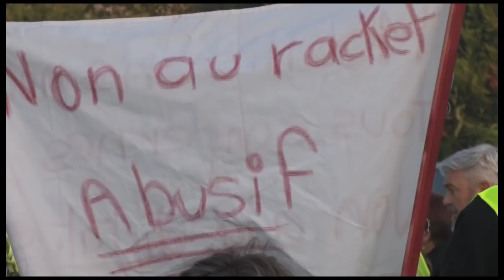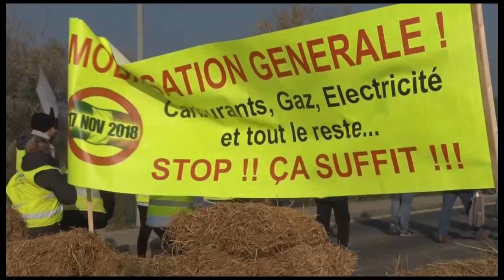GILETS JAUNES à MOUY SUR SEINE - BRAY SUR SEINE - 17 novembre 2018 - HD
Dans l'euphorie respectueuse, quelque 450 gilets jaunes ont répondu à la sollicitation du Maire de MOUY S/SEINE (77).
Le blocage du rond-point, coté MOUY, est total depuis 10 h 30 ce matin.
Un défilé a été organisé dans la ville voisine de BRAY S/SEINE avec visite des deux supermarchés.
MISTRAL PRODUCTIONS